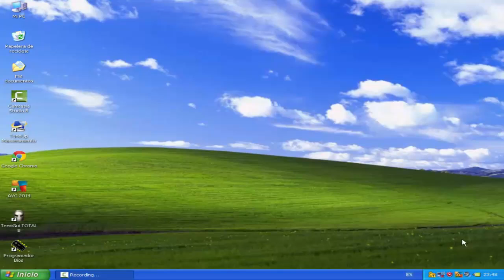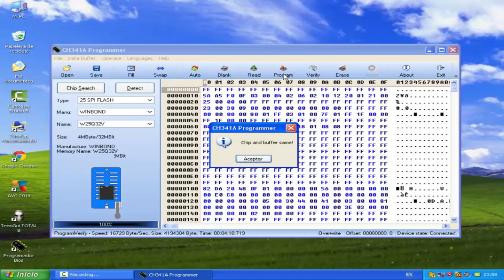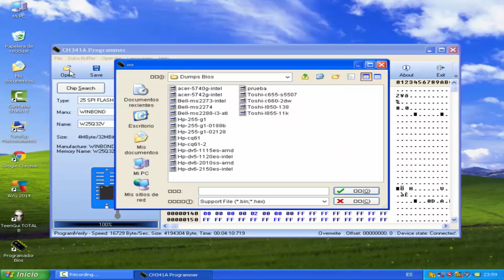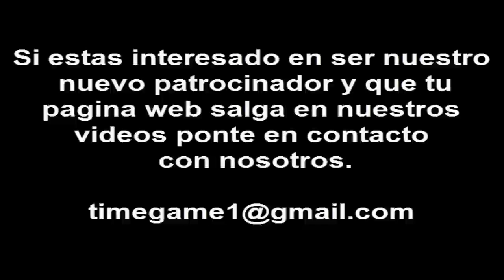Guia para programar la BIOS de un laptop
En este vídeo mostramos como poder programar o reprogramar u na BIOS de un ordenador portátil o también llamado laptop.